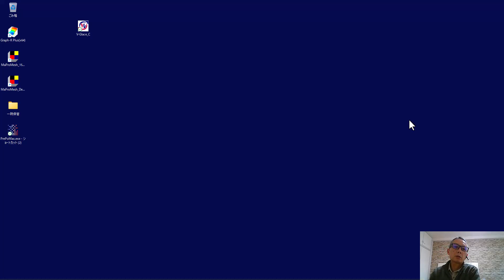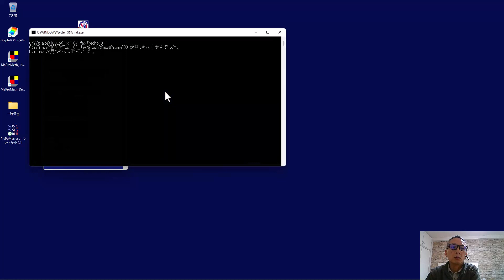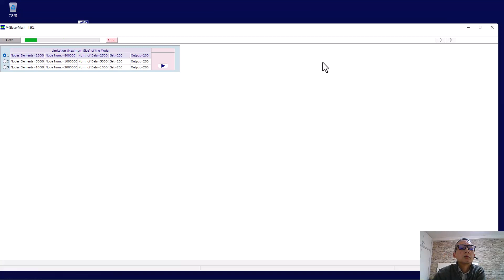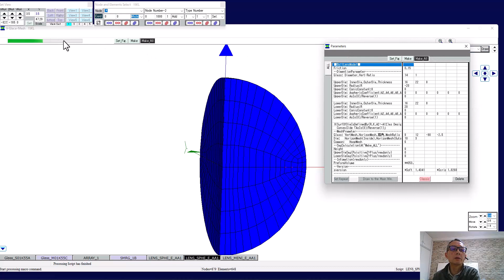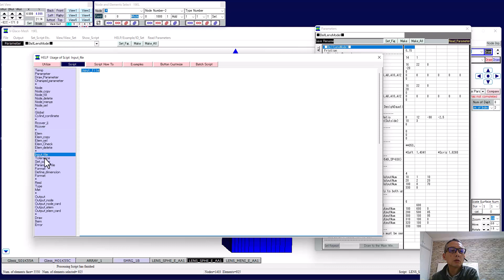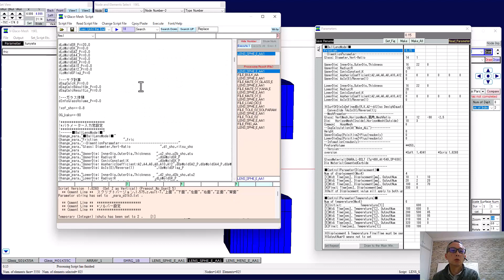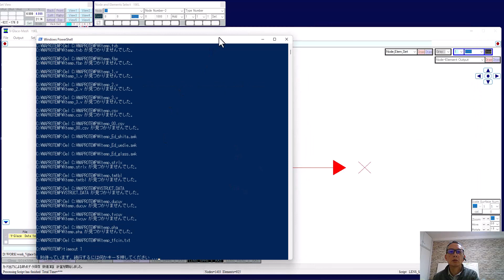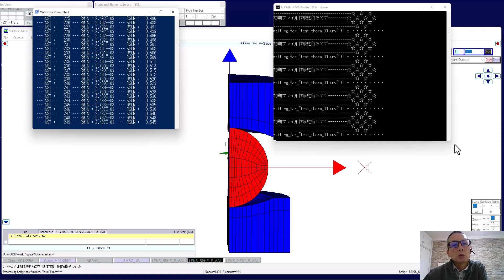VGlaceMesh英語版の動作確認２０２３年１月１２日